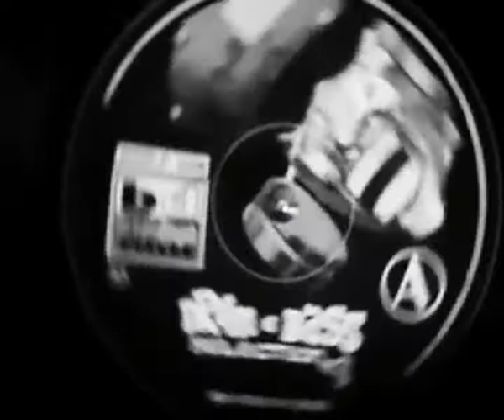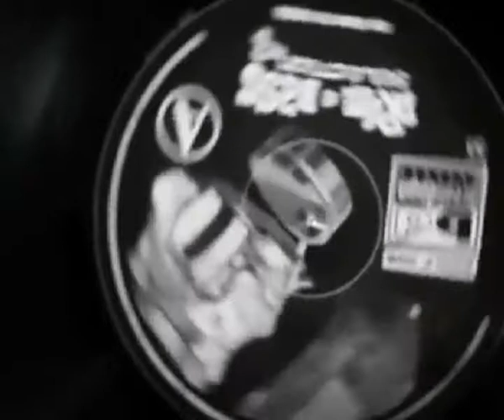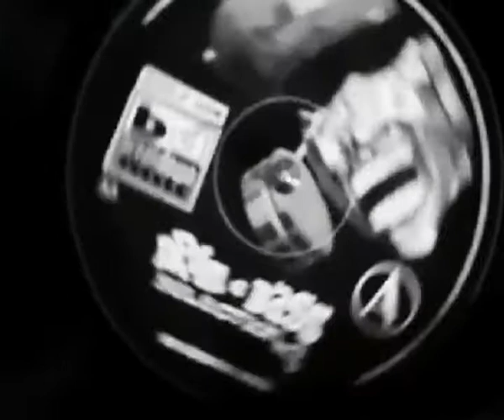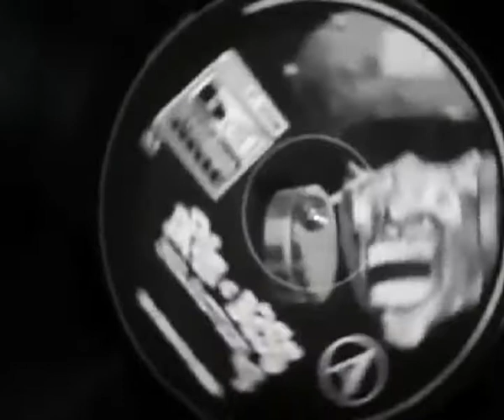Northern Connexion The Bounce – Drum & Bass Selection 4